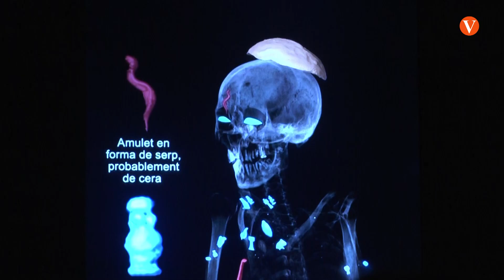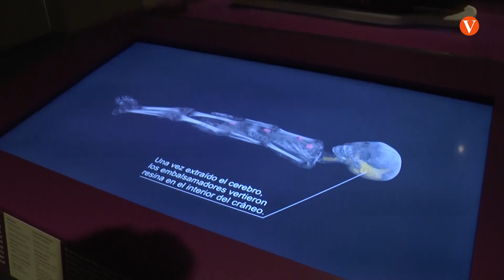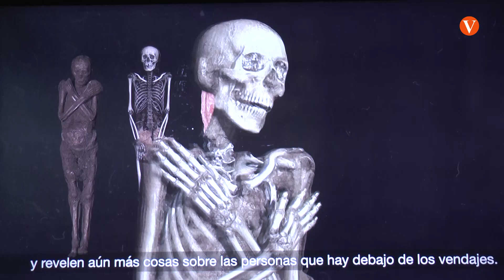‘Momias de Egipto, redescubriendo seis vidas’ en el CaixaForum de València